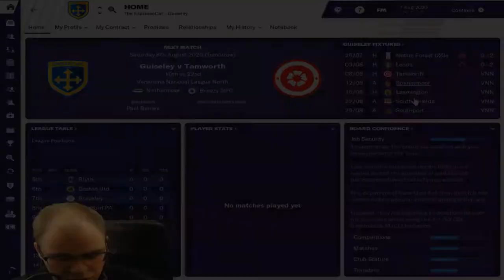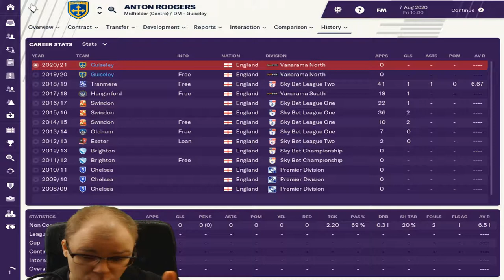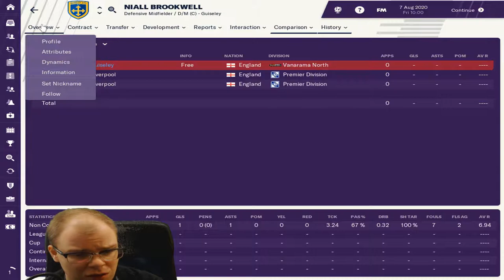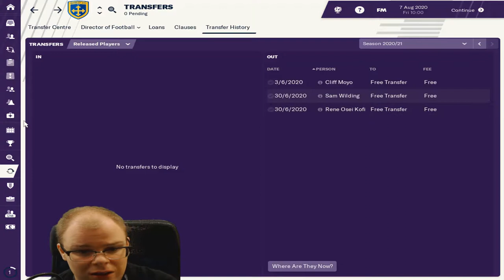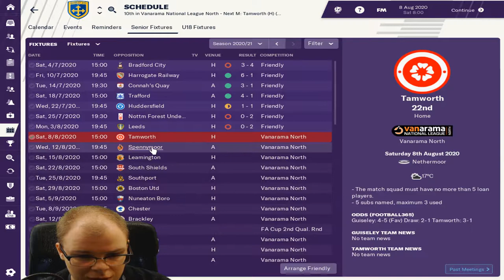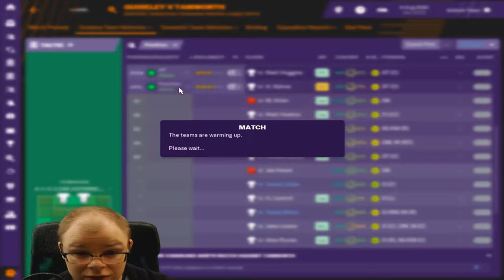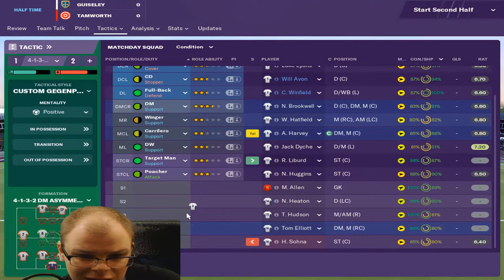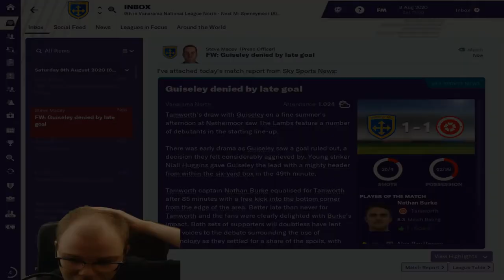FM19 LLM Guiseley - The Lions Roar - Episode 12: Offside on Corner?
My first episode of my lower league save with Guiseley AFC. Try make the way up through the leagues to Premier League. Season ending - second season. Last league match vs Alfreton..